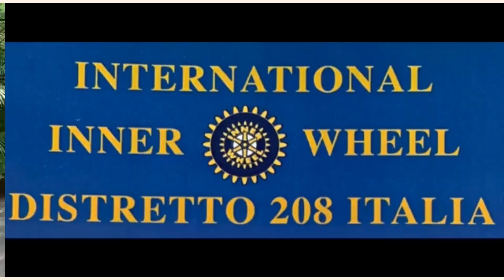"I LOVE INNER WHEEL" across the globe (2)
Inner Wheel members all around the globe express their love of Inner Wheel. Members PROMOTE FRIENDSHIP. By volunteering, members encourage PERSONAL SERVICE to the communities worldwide. By respecting and engaging with each other, members foster INTERNATIONAL UNDERSTANDING.

Inner Wheel is one of the largest women's service voluntary organisations in the world and are active in over 100 countries. There are more than 111,000 members in over 4,000 Clubs worldwide. Six representatives attend, discuss and engage at the United Nations ECOSOC.

Inner Wheel Clubs, take part in a wide range of work for charities and causes across the world with the aim of helping people live better lives. Through education, health care, vocational training for financial independence, Inner Wheel builds hope to make Strong Women and thereby a Stronger World.